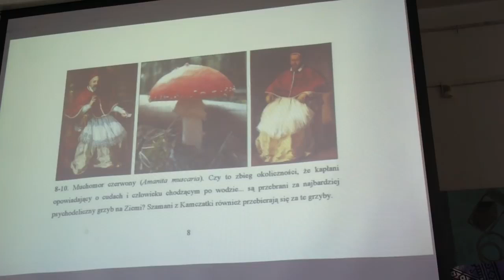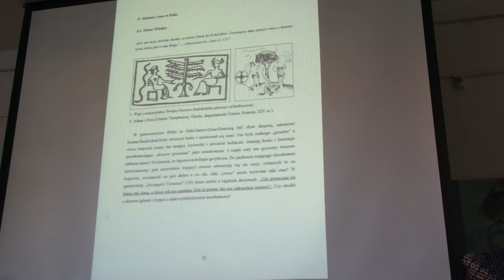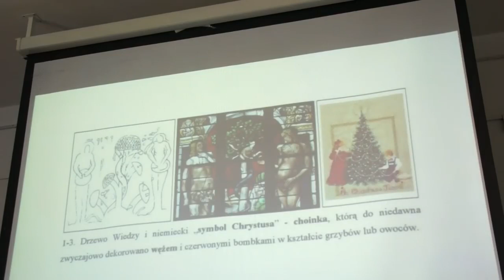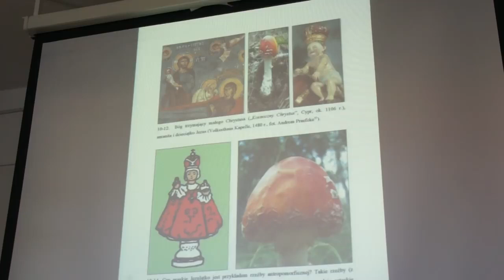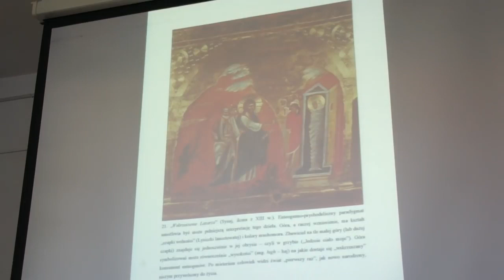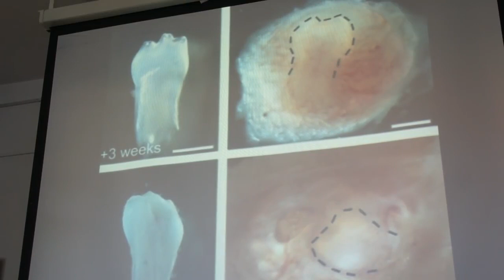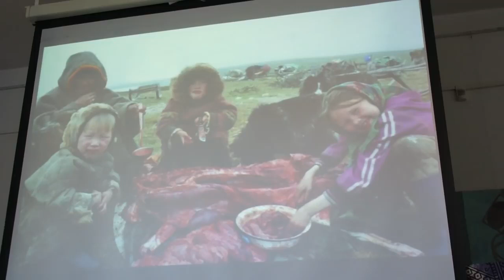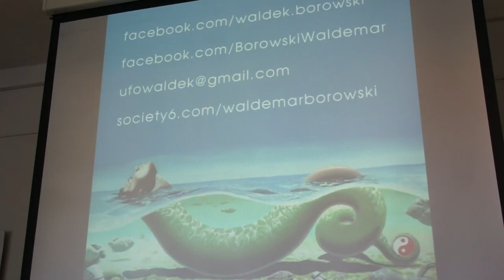Waldemar Borowski - ŚWIĘTY GRZYBÓG - grzyby w mitologii i sztuce - IV Konwent Wiedzy Alternatywnej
Święte księgi pełne są wizji. Sztuka sakralna pełna jest wizyjnych grzybów. Logika łączy te fenomeny, bo inaczej mamy masę wizji nie wiadomo skąd i masę grzybów nie wiadomo po co. Czy to przypadek, że kapłani mówiący o wizjach są przebrani za magiczny grzyb? Szamani z Kamczatki również przebierają się za muchomory... Jaki „owoc” otworzył oczy Ewie? Dlaczego Santa wchodzi przez komin? Po co nam choinka? Czemu kominiarz jest symbolem szczęścia? Co symbolizują Święty Graal, Kamień Filozoficzny i Lampa Alladyna? Dlaczego bogowie zbawcy mówią „jedzcie ciało moje”? Zapraszam w podróż przez historię ezoterycznej sztuki, od jaskiń po współczesność.

Dostępne są ebooki w cenie 44 pln od sztuki:
"Święty Grzybóg"
"Eucharystia muscaria"
"Grzybajki"
"Waldemar Borowski - Malarstwo"

Koszulki:

waldekborowski.cupsell.pl